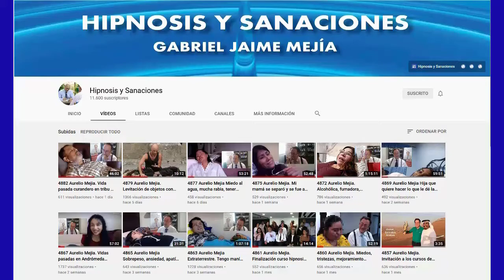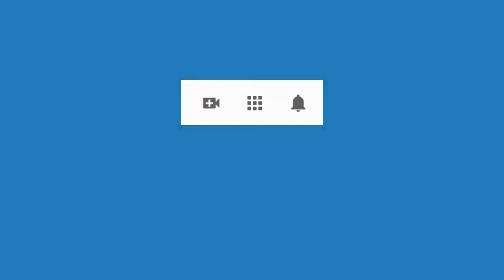5026 Aurelio Mejia. Vidas pasadas, dolores lado izquierdo, dificultad para la erección, resentimient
Hipnosis introspectiva por Aurelio Mejía a distancia, en línea por internet. Vidas pasadas, dolores lado izquierdo, dificultad para la erección, resentimiento hermanas, gases. Ciudad de México, 20 diciembre 2021.